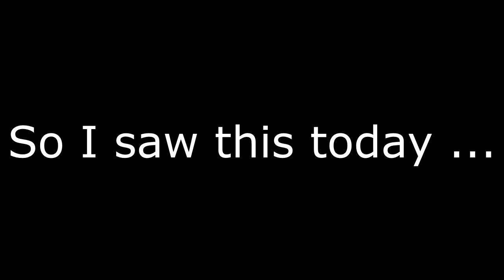Arcane Caster MAX INSIGHT || Clash of Lords 2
Today we see what Arcane Caster looks like with a fully maxed out Insight.